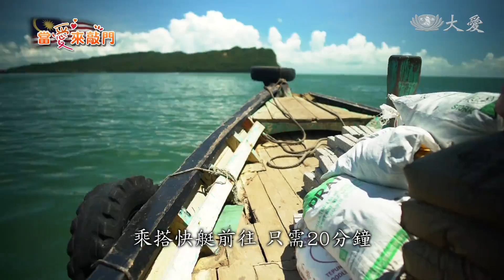大馬"黑區"環境差 居民籌款修公廁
這是什麼，如果說這裡是廁所， 您會相信嗎。

巴哈拉島，位於馬來西亞沙巴州山打根海域，從山打根碼頭，乘搭快艇前往，只需20分鐘，這個占地約200英畝的小島，由保衛海域的軍隊駐守，住了大約2000名菲律賓及印尼後裔，他們是因為20多年前內亂，逃到馬來西亞定居，大部分人沒有公民身分。

慈濟志工 龔德益：「IMM13他們就是政府給的像難民證那樣的，他們可以在這裡生活，有的也不敢聘請他們，因為也不是很正式的那種文件。」

2006 年，慈濟志工乘搭軍人專用軍艦，首次踏上巴哈拉島，帶動居民做環保，2006年4月的一場大火，燒毀了島上80%的房子。

慈濟志工 謝秀華：「火災就燒到，連廁所都燒光光，我們每次來的時候，來淨灘，所以就會看到很多排泄物。」

2006年，慈濟為村民在巴哈拉島上，蓋了20間玻璃瓶廁所。

慈濟志工 龔德益：「有了廁所 就比較衛生跟健康，他們也很珍惜，雖然這麼久了，不過裡面還是保持地滿乾淨的。」

村民 努麗瑪：「以前真的沒有廁所，(以前沒有廁所怎麼辦)，很辛苦，如果是晚上，就去海邊解決，那邊有很多狗，現在已經有了慈濟協助蓋廁所，很方便了，還有水源了。」

13年後，慈濟志工又再次來到島上，要為村民維修廁所。

慈濟志工 龔德益：「全部爛了，爛完了的，因為它漏水，所以我通通算了進來，剛剛好，鋪到完，剛剛好，現在狀況真的是需要維修，因為建了也10多年，就整個廁所都開始爛了，那個屋頂也爛，那個門那些都壞了。」

很多村民們過來幫忙，其中有上次建廁所的村民。

村民 巴杜：「我過來幫忙，因為這是我們的廁所，沒有其他的，最主要是完成修建。」

村民 高索拉：「當時火災後，我來協助建設廁所，這次修建廁所，我也來幫忙，一共兩次。」

知道慈濟要來修建廁所，村民們就在村子裡募集善款，等志工來了，要交給志工。

村民 努麗瑪：「因為我很感激慈濟幫助我們，所以我也協助慈濟募款，我們相互幫忙，相互合作，就算我們生活很窮，但是我們不會忘記這分恩情。」

慈濟志工 龔德益：「我有時候會很感動，為什麼，他們雖然說，生活事實上是很辛苦，不過他們還是說，有時候說，有在他們能力範圍之內，拿出一些錢來，做一點好事。」

慈濟志工 謝秀華：「你們籌多少，我們補啦，也帶來竹筒，也希望他們成為會員。」

慈濟志工 龔德益：「因為很多外界覺得，巴哈拉島好像很黑區，還是說不敢靠近，我是覺得島上的居民滿善良，大家一起來做，他們真的有那種愛心的呼應。」

文字 賈邵燕
攝影 林志勇